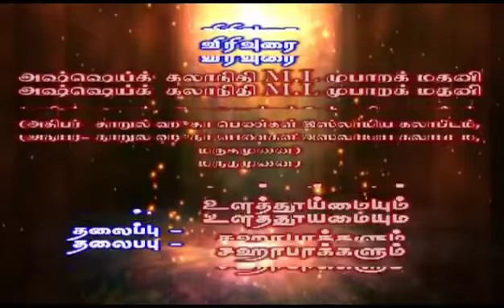உளத்தூய்மையும் ஸஹாபாக்களும் | அஷ்ஷேய்க் கலாநிதி ML முபாறக் மதனி